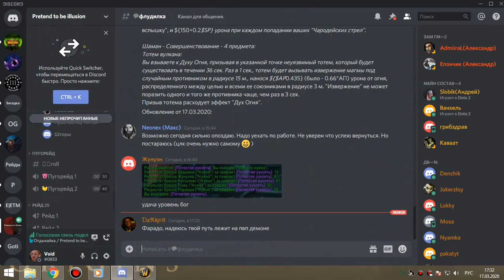ДЖАЙНА мишка 17 03 20